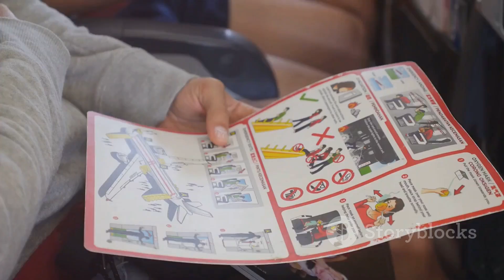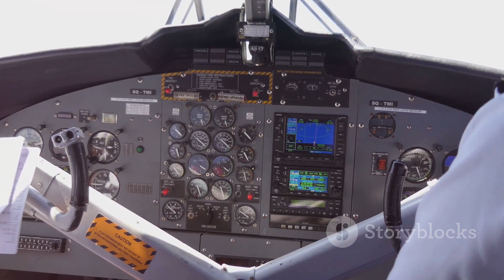መቀበል ሊጀምር ነው/ የ ኢትዮጵያን አቪዬሽን ዩኒቨርሲቲ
🔴A Deep Dive into Ethiopian Aviation University- Ethiopian Airlines
የ ኢትዮጵያን አቪዬሽን ዩኒቨርሲቲ

🔴Calling all admitted foreign and national students! The wait is finally over! We are thrilled to announce that the undergraduate class will commence on December 11, 2023. This is a momentous occasion that marks the beginning of an exciting new chapter in our lives. Let's embark on this journey together and make unforgettable memories!

🔴 The Ethiopian Aviation Academy, the largest and oldest aviation academy in the region, said it has been upgraded to an aviation university, launching degree programs such as a BSc degree in aeronautical engineering, BSc degree in aircraft maintenance engineering, BSc degree in aviation management, BA degree in tourism and hospitality management and MBA in aviation management, reports New Business Ethiopia.
ethiopian airlines,ethiopian airlines mro,ethiopian airlines cargo,ethiopian 787,addis ababa,addis ababa tour
NBC Ethiopia | የፓይለት እና የበረራ አስተናጋጅ ስልጠና በኢትዮጵያ አቬሽን ዩኒቨርስቲ በNBC እሁድ
How to become a pilot in Ethiopia; Ethiopian Aviation University pilot class of #2022
Ethiopian Aviation University Announcement
Ethiopian Airlines Group Discussion. /የኢትዮጵያ አየር መንገድ የቡድን ውይይት
Ethiopian aviation university pilot class of 2022

final School of Aerospace Engineering
4-year-old cancer patient "marries" favorite nurse in hospital ceremony, Rahel Getu Eyut